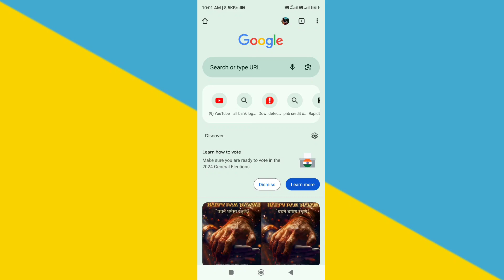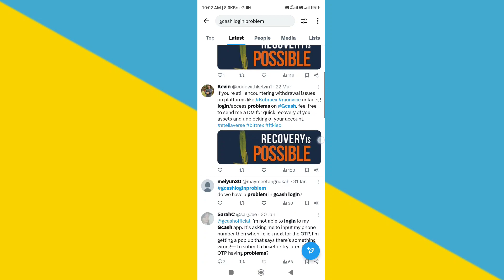Gcash An Error Occurred Problem | Solve Gcash Error Network Request Failed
🔴 Queries -
how to fix gcash an error occurred problem
gcash an error occurred problem
gcash an error occurred
fix gcash an error occurred problem
gcash app an error occurred problem
how to solve gcash an error occurred problem
gcash problem
fix gcash an error occurred
gcash problem today
gcash app error lagging problem
gcash
how to fix gcash an unexpected error occurred
gcash problem device security
how to fix gcash login problem
Fix problem gcash app